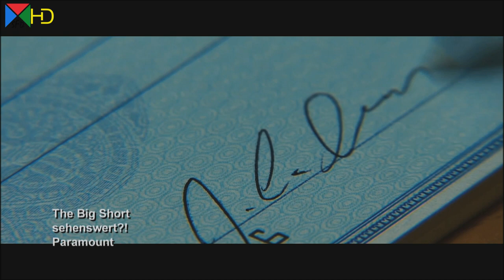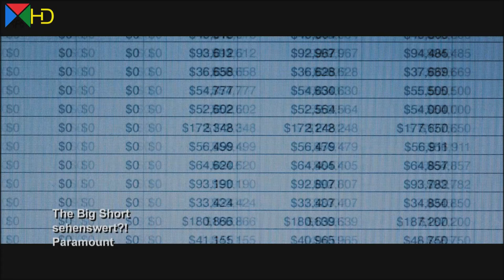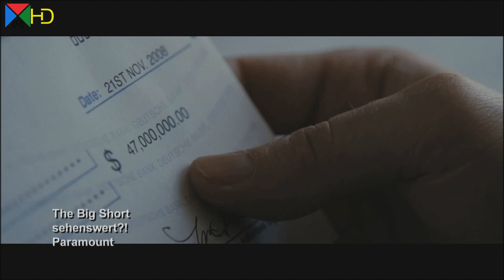The Big Short mit Christian Bale | Trailer Review Filmkritik | Deutsch German | sehenswert?! [HD]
Filmkritik The Big Short
REGIE Adam McKay
DREHBUCH Charles Randolph und Adam McKay
BESETZUNG Christian Bale, Steve Carell, Ryan Gosling, Brad Pitt, Marisa Tomei u. a.
PRODUKTION Brad Pitt, Dede Gardner, Jeremy Kleiner und Arnon Milchan
BASIEREND AUF DEM BUCH „The Big Short“ von Michael Lewis

Im Verleih von Paramount Pictures Germany

So sexy war die Wall Street noch nie! Mit THE BIG SHORT kommt ein packender und bis in die Nebenrollen hochkarätig besetzter Finanzthriller in die deutschen Kinos, der eindrucksvoll und dabei äußerst unterhaltsam einen Blick hinter die Kulissen der heimlichen Machtzentrale der Welt wirft. Die Besetzung liest sich wie das ‚Who is Who‘ Hollywoods: Brad Pitt („Inglorious Basterds“, „World War Z“), Christian Bale („The Dark Knight Rises“, „American Hustle“), Ryan Gosling („Drive“, „The Place Beyond the Pines“), Steve Carell („Foxcatcher“, „Anchorman – Die Legende kehrt zurück“) und Marissa Tomei („Der Mandant“, „The Wrestler – Ruhm, Liebe Schmerz“) brillieren in dieser wahren Geschichte um Gier, Betrug, Zynismus und das skrupellose Spiel mit Macht und Geld. THE BIG SHORT beruht auf dem gleichnamigen Bestseller von Michael Lewis („Die Kunst zu gewinnen – Moneyball“, „Blind Side – Die große Chance“), der damit eine Finanztragödie thematisiert, von der unzählige Menschen direkt betroffen waren und unter deren Folgen sie bis heute leiden – nicht nur in den USA, sondern weltweit. Inszeniert hat die schonungslose Adaption Autor und Regisseur Adam McKay („Saturday Night Live“, „Anchorman“ 1 und 2).  Nicht zuletzt wegen des hochkarätigen Casts gilt THE BIG SHORT bereits jetzt als ein absolutes Kino-Highlight des kommenden Jahres und zählt zu den großen Oscar®-Favoriten 2016.

New York im Jahr 2005: Der Dollar ist stark, die Wirtschaft boomt. An der Wall Street werden jeden Tag aufs Neue Börsen- und Wertpapiergeschäfte in gigantischem Umfang getätigt. Mit immer komplexer werdenden Immobilienprodukten, hervorragenden Renditen und vermeintlich minimalem Risiko werden selbst Arbeitslose zu Villenbesitzern und den Maklern, Versicherern und Bankenbossen winkt das schnelle Geld.
Was die Finanzbosse, die Medien und die Regierung nicht erkennen, durchschaut der eigenwillige Hedgefonds-Manager Michael Burry (Christian Bale) sofort: Er prognostiziert schon in wenigen Jahren das Platzen der amerikanischen Immobilienblase und den daraus resultierenden Zusammenbruch der Weltwirtschaft, der Millionen Menschen heimat- und arbeitslos machen wird. Als Burry vor der großen Katastrophe warnt, will niemand auf ihn hören – zu sicher fühlen sich die Bankenbosse und tun seine Prognosen ab. Daraufhin entwickelt Burry einen perfiden Plan: den „Big Short“. Durch sogenannte „Shortings“, Leerkäufe von Aktien großer Investmentbanken, wettet er gemeinsam mit weiteren risikofreudigen Spekulanten, wie dem unbeirrbaren Trader Steve Eisman (Steve Carell), dem geldgierigen Deutsche-Bank-Makler Greg Lippmann (Ryan Gosling) und dem früheren Star-Investor Ben Rickert (Brad Pitt), gegen das Finanzsystem, um selbst das unfassbar große Geld zu machen. Das Desaster und der absolute Wahnsinn jenseits aller moralischen Grenzen hat begonnen …

Das Stadtfernsehen bei Google+ film, kinoprogramm, filme, kinofilme, aktuelle kinofilme, neue filme, kino filme, kino trailer, kinofilme aktuell, kino tv, filmkritik, filmstarts.de, neue dvds, aktuelle filme, kinofilm, film trailer, kinostart, FilmkritikTV